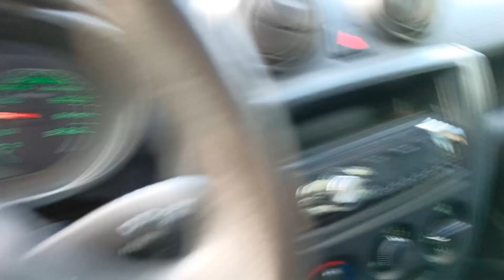Через Зону Отдыха Тольятти на колёсах | Утро 4 октября